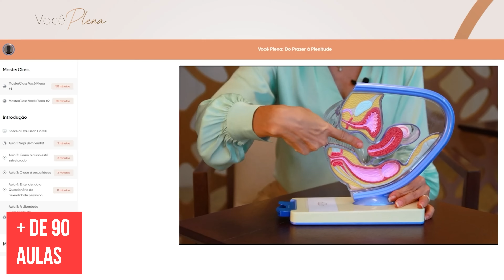POSIÇÕES SEXUAIS PARA ESTÍMULO DO CLITÓRIS - Aula do Curso Você Plena | Dra. Lilian Fiorelli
Vamos descobrir boas posições para estímulo do clitóris durante a relação sexual? Vem comigo!

No vídeo de hoje disponibilizamos para você uma das aulas do Curso Você Plena, um curso sobre sexualidade feminina e saúde da mulher. O curso tem mais de 90 aulas sobre libido, lubrificação, posições sexuais, prazer, relacionamento, autoconhecimento e muito mais. 🌸✨

Sexo não é só penetração! Por isso, na aula de hoje, trouxe algumas posições para estímulo de clitóris durante a relação, seja com as mãos ou com brinquedos sexuais.

O que acharam? Bora explorar essas posições e tornar o sexo cada vez mais prazeroso! ✨❤️‍🔥

🔔 Vem assistir mais aulas do Curso Você Plena! Basta clicar no botão Seja Membro!

Conheça o Curso Você Plena: do Prazer à Plenitude
➡️ Entenda e resolva a falta de Libido
➡️ Aprenda a alcançar o Orgasmo
➡️ Descubra sobre as diferentes Linguagens do Amor
➡️ Transforme sua vida por meio da Sexualidade

Curso 100% Online para todas as mulheres e homens que desejam entender a fundo a sexualidade feminina.

Capítulos:
00:00 - Aula surpresa do Curso Você Plena
01:10 - Áreas mais sensíveis do corpo da mulher

Dra. Lilian Fiorelli, médica da mulher 40+
Uroginecologia e Sexualidade Feminina
CRM 129.306 | RQE 36751-1